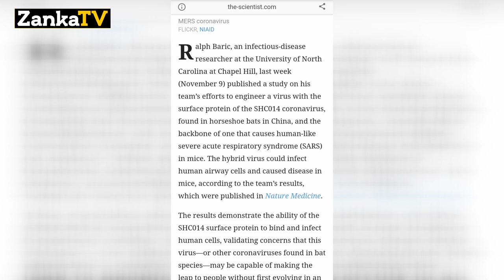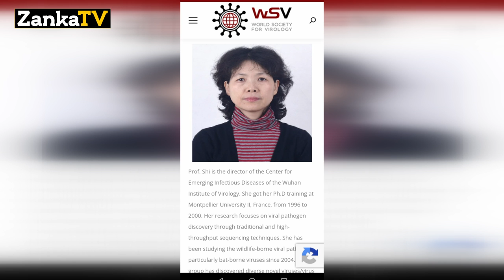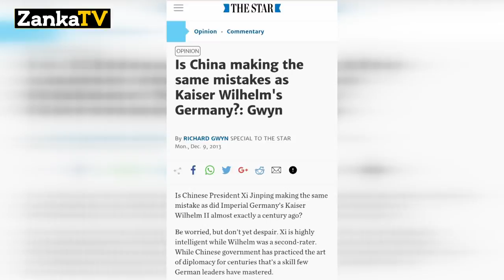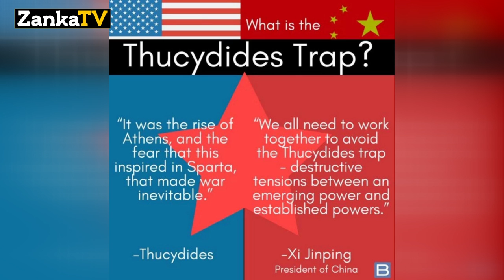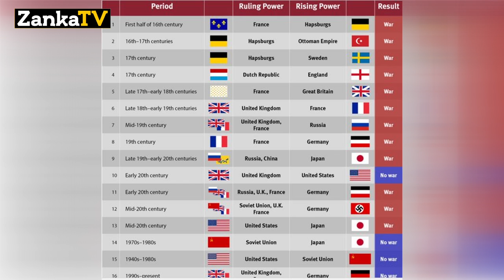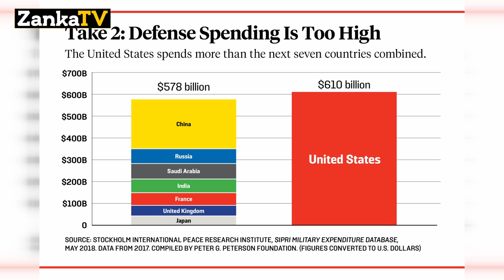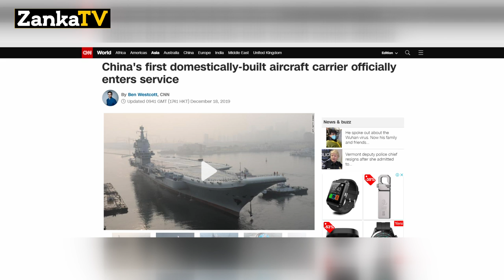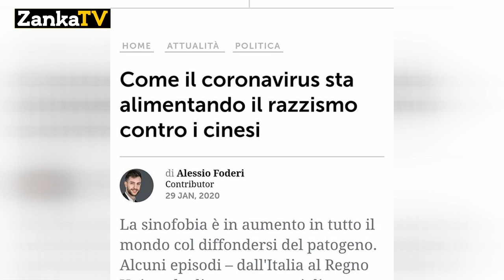ABD vs ÇİN VİRÜS SAVAŞLARI KOMPLO TEORİLERİ - Corona (Korona) Jeopolitik | Coşkun Faik Kavala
Çin'den yeni gelen Coşkun Faik Kavala Corona virüsü üzerinden konuşulan ABD ÇİN gerginliği ve 3. Dünya Savaşı komplo teorilerini değerlendirdi.